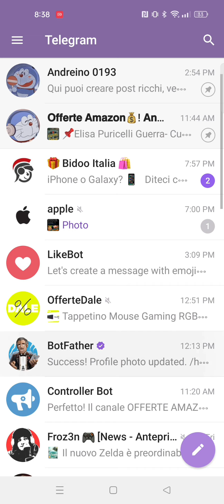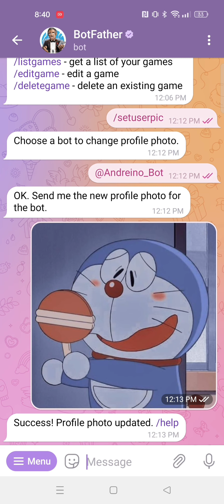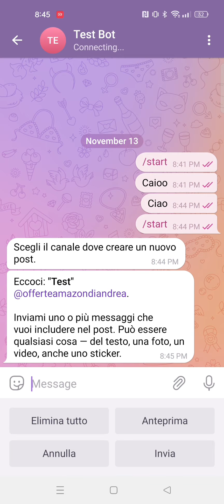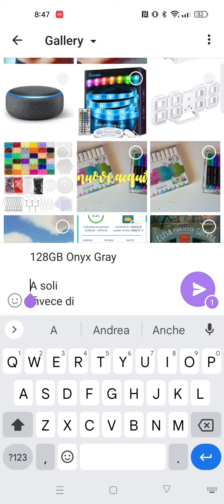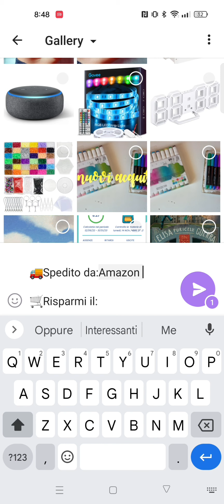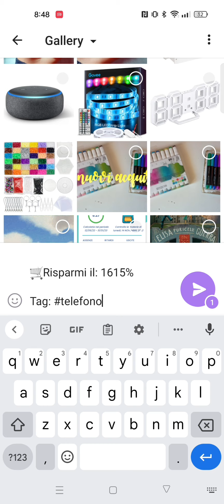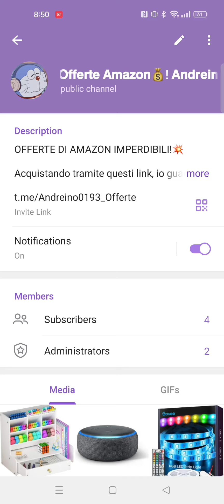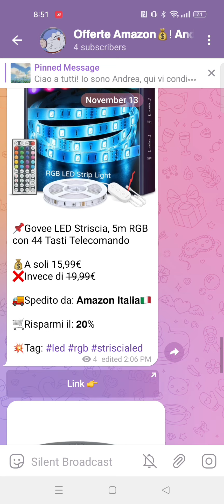COME CREARE UN CANALE TELEGRAM DI OFFERTE!!🍀💰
｡ﾟ•┈୨♡୧┈•ﾟ｡

Oggi vi spiegherò come creare un canale telgram di offerte

🍓ᴀʙᴏᴜᴛ ᴍᴇ!

❀ 𝗻𝗮𝗺𝗲: 𝗔𝗻𝗱𝗿𝗲𝗮🍙

❀ 𝗳𝗮𝘃𝗼𝘂𝗿𝗶𝘁𝗲 𝗳𝗼𝗼𝗱: 𝗽𝗶𝘇𝘇𝗮🍕

❀ 𝗳𝗮𝘃𝗼𝘂𝗿𝗶𝘁𝗲 𝗰𝗼𝗹𝗼𝘂𝗿: 𝗹𝗶𝗴𝗵𝘁 𝗯𝗹𝘂𝗲💙

❀ 𝗽𝗰 𝗿𝗲𝗰-𝗼𝗯𝘀 𝘀𝘁𝘂𝗱𝗶𝗼

❀ 𝗽𝗵𝗼𝗻𝗲 𝗿𝗲𝗰-𝗿𝗲𝗮𝗹𝗺𝗲 𝗰𝗮𝗺𝗲𝗿𝗮

❀ 𝘀𝗰𝗿𝗲𝗲𝗻 𝗿𝗲𝗰𝗼𝗿𝗱𝗲𝗿-𝗿𝗲𝗮𝗹𝗺𝗲 𝗿𝗲𝗰𝗼𝗿𝗱𝗲𝗿

❀ 𝗲𝗱𝗶𝘁-𝗰𝗮𝗽𝗰𝘂𝘁

❀ 𝘁𝗵𝘂𝗺𝗯𝗻𝗮𝗶𝗹𝘀-𝗽𝗵𝗼𝗻𝘁𝗼

✨sᴏᴄɪᴀʟ ᴍᴇᴅɪᴀs!

❀ 𝗿𝗼𝗯𝗹𝗼𝘅-𝗖𝘂𝗻𝗻𝗶𝗻𝗴𝗙𝗶𝗿𝗲_𝟬𝟭𝟵𝟯

🎀ʟɪɴᴋs!

❀ 𝗽𝗿𝗼𝘃𝗮 𝗮𝗺𝗮𝘇𝗼𝗻 𝗽𝗿𝗶𝗺𝗲 𝟯𝟬 𝗴𝗶𝗼𝗿𝗻𝗶

❀ 𝗽𝗿𝗼𝘃𝗮 𝗮𝗺𝗮𝘇𝗼𝗻 𝗺𝘂𝘀𝗶𝗰 𝟯𝟬 𝗴𝗶𝗼𝗿𝗻𝗶

❀ 𝗽𝗿𝗼𝘃𝗮 𝗽𝗿𝗶𝗺𝗲 𝘀𝘁𝘂𝗱𝗲𝗻𝘁 𝟯𝟬 𝗴𝗶𝗼𝗿𝗻𝗶

ᴍᴜsɪᴄ!

b y e  b y e  :)